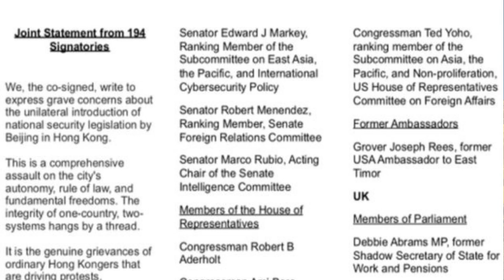TQ “chấn động” - Hồng Kong "sẵn sàng"